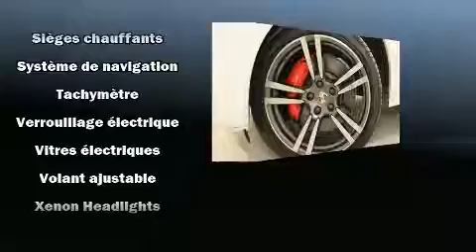2013 Porsche Cayenne in Montreal, QC H4T 1B1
5850 chemin de la côte-de-Liesse
in Montreal, QC H4T 1B1

Les amateurs de conduite adorent le Porsche Cayenne 2013. Affichant un peu plus de 60 000 km au compteur, ce véhicule d'occasion présente un excellent rapport qualité-prix. Lors de sa conception, porsche a mis sa tenue de route et son caractère sportif au centre de ses priorités. Porsche a mis la priorité sur la commodité, l'efficacité et le style en incluant: sièges chauffants, climatiseur, phares antibrouillard, colonne de direction inclinable, rétroviseurs extérieurs à commande électrique, glaces à commande électrique, et plus. Ses roues en alliage sont bien proportionnées et ajoutent à son look. Le système de navigation intégré procure des instructions à chaque intersection, et son unique bloc d'instrumentation constitue une interface machine des plus fonctionnelles. Porsche a mis la sécurité des occupants au coeur de ses préoccupations avec les équipements suivants: coussins gonflables latéraux à l'avant, système antipatinage, et freins antiblocage. Notre équipe de professionnels offre un accueil chaleureux ainsi qu'une ambiance d'achat sans pression. Nous serons heureux de répondre à toutes vos questions. Appelez dès aujourd'hui pour réserver un essai routier.